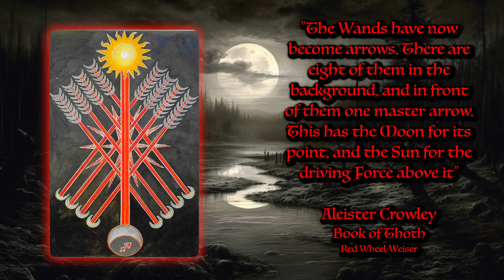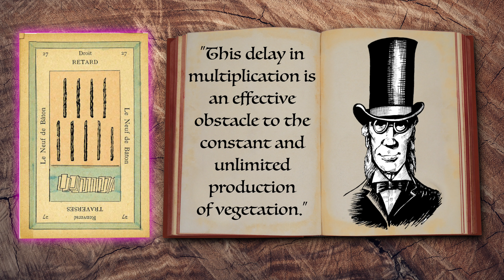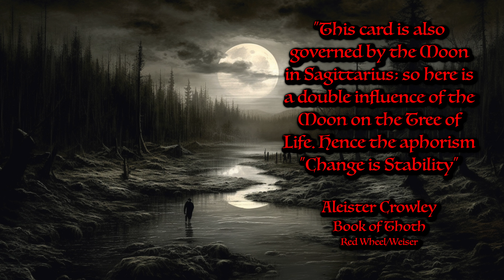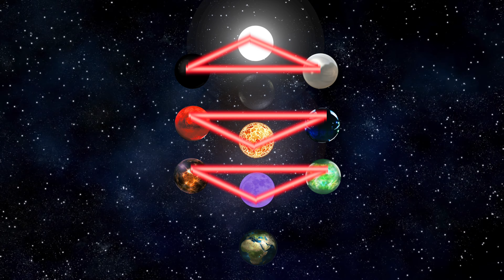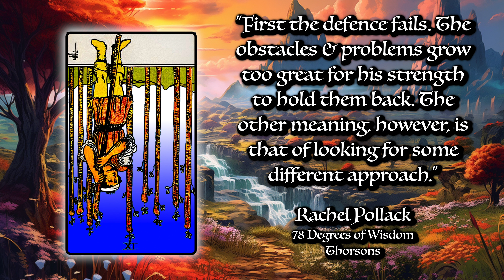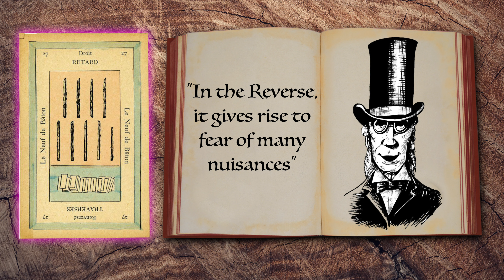9 of Wands Tarot Card Explained ☆ Meaning, Reversed, Secrets, History ☆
HOW TO READ AND INTERPRET THE 8 OF WANDS TAROT CARD IN A READING

The 9 of Wands is a card of adversity and struggle. When it comes up in a reading it can be a sign of challenges and the will to push through those hard times. In the reversed position it can mean that maybe we need to look at a different way to solve our problems. The big takeaway for the 9 of Wands is resilience & perseverance. The card embodies the message of staying determined whatever life throws at you.

- BOOKS MENTIONED -

78 DEGREES OF WISDOM by Rachel Pollack, Thorsons

A GARDEN OF POMEGRANATES by Israel Regardie, Llewellyn

 - ATTRIBUTIONS -

BLAST Mayur_Deshmukh @pixabay
MOON seb_agora @pixabay
SAGITTARIUS Parker_West @pixabay
SAGITTARIUS SUPREMEMOTIVATION @pixabay
SHIP 0fjd125gk87 @pixabay

 - CHAPTERS -

00:00 - Intro
01:58 - Lisa’s Hermetic Titles
02:45 - Tallula’s Zodiac
03:22 - Jess’ Tree of Life
04:19 - Ange’s Herb Garden
04:32 - What Does It Al Mean?
05:26 - Reversed
06:28 - Outro